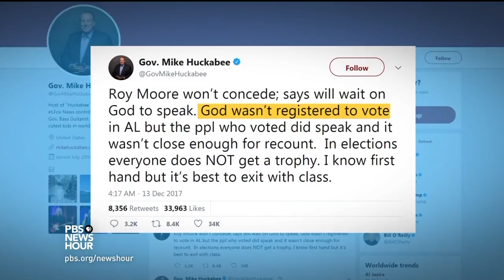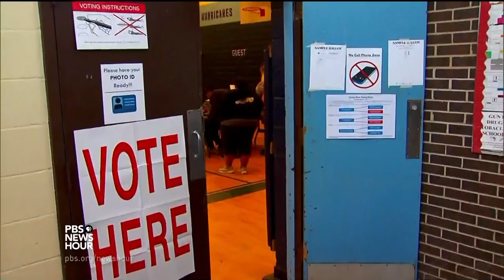What are Alabama voters expecting from Doug Jones?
With a surprisingly strong turnout, voters in one of the most Republican states elected a Democrat to the U.S. Senate and repudiated its controversial GOP nominee. John Yang reports on the upset in Alabama’s election and Judy Woodruff talks to Alabama Rep. Terri Sewell -- who up till now was the only Democrat in that state’s delegation -- about what we can expect from Doug Jones in office.